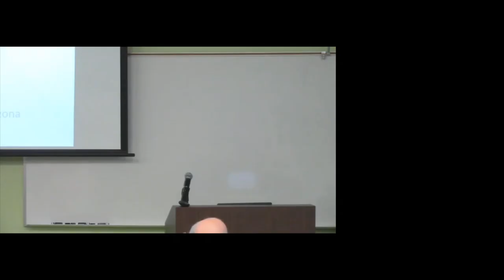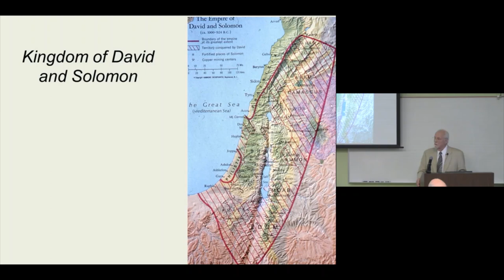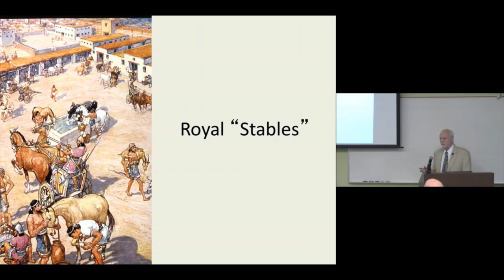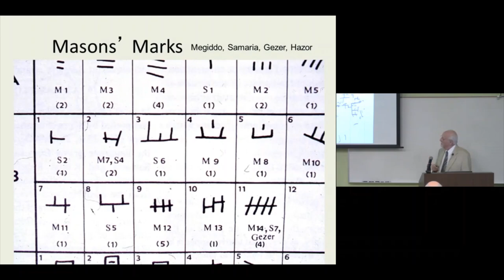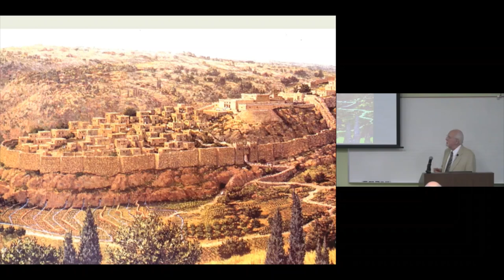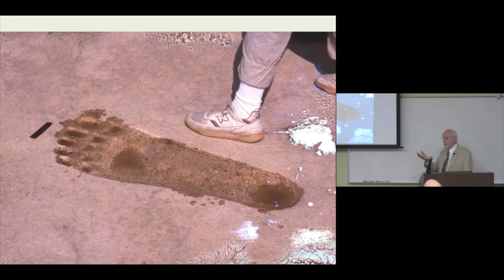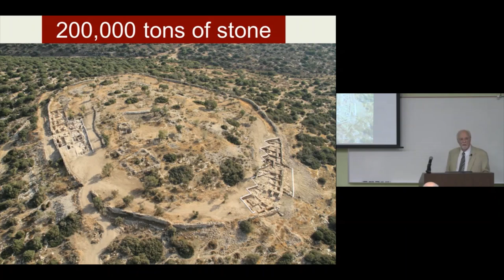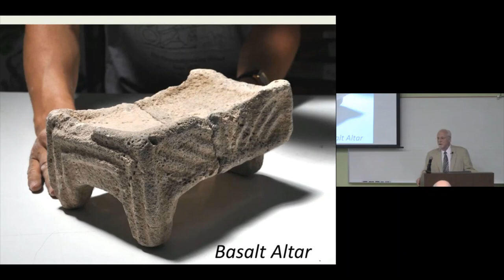Historicity of David and Solomon According to the Text and Archaeology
One of the most pressing issues in biblical studies is the historicity of the biblical narratives of kings David and Solomon. These kings are reported to have lived in the tenth century BCE,
and the biblical stories about them present them as kings reigning over a significant and expanding kingdom. Recent studies, however, have attacked this image as mere romance.
That assault on the historicity of David and Solomon is based on both archaeological data and biblical interpretation. In his lecture Prof. Dever will explain how the skillful use of both
archaeology and the biblical text can together produce a reliable reconstruction of the Kingdom of Israel’s earliest years.